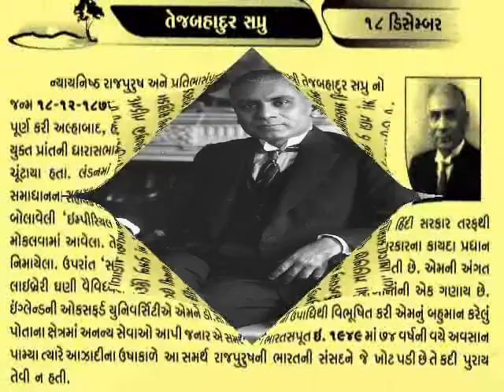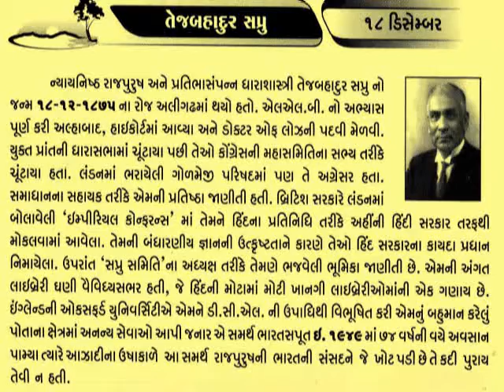18 December તેજ સપ્રુ Sir Tej Bahadur Sapru प्रसिद्ध वकील समाज सुधारक@vasant teraiya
सर तेज बहादुर सप्रू (8 दिसम्बर 1875 – 20 जनवरी 1949) प्रसिद्ध वकील, राजनेता और समाज सुधारक थे। उन्होंने गोपाल कृष्ण गोखले की उदारवादी नीतियों को आगे बढ़ाया और आजाद हिन्द फौज के सेनानियों का मुकदमा लड़ने में भी महत्वपूर्ण भूमिका निभाई।तेज बहादुर सप्रू का जन्म आठ दिसंबर 1875 को अलीगढ़ में हुआ था। उन्होंने आगरा कॉलेज से शिक्षा ग्रहण की और इलाहाबाद उच्च न्यायालय में वकील के रूप में काम किया जहां पुरुषोत्तम दास टंडन उनके कनिष्ठ सहयोगी थे। इतिहासकारों के अनुसार सप्रू एक ओर जहां ब्रिटिश राज के खिलाफ थे वहीं दूसरी ओर वह उसके प्रति नरम भी दिखते थे। एमके भगत ने लिखा है कि सप्रू ब्रिटिश शासकों से लड़ाई की बजाय उनके साथ बातचीत के पक्षधर थे। उन्होंने स्वशासन की मांग तो की वहीं दूसरी ओर स्वतंत्रता की मांग का पुरजोर समर्थन नहीं किया।
सप्रू ने एक ओर जहां महात्मा गांधी के नेतृत्व की आलोचना की वहीं दूसरी ओर गांधी-इरविन समझौते में उन्होंने मध्यस्थ की भूमिका निभाई। बतौर राजनीतिक करियर सप्रू 1913 से 1916 तक संयुक्त प्रांत की विधान परिषद के सदस्य रहे। 1920 से 1923 तक वह वायसराय की परिषद के कानूनी सदस्य रहे। 1931 से 1933 तक उन्होंने भारतीय गोलमेज सम्मेलनों में सक्रिय भूमिका निभाई। 1934 में वह प्रिवी काउंसिल के सदस्य भी रहे। सप्रू उन अत्यंत महत्वपूर्ण वकीलों में से एक थे जिन्होंने आजाद हिन्द फौज के सेनानियों का मुकदमा लड़ने में महत्वपूर्ण भूमिका निभाई थी। वह अंबिका प्रसाद सप्रू की एकमात्र संतान थे। भारत की स्वतंत्रता के बाद 20 जनवरी 1949 को इलाहाबाद में उनका निधन हो गया।_આજનો દિનમહિમા-માનવપુષ્પોની મહેક-